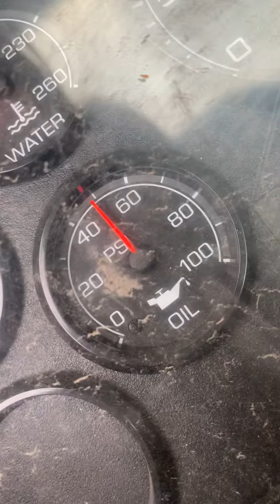#20221 - 2013 Maxxforce 13 475HP